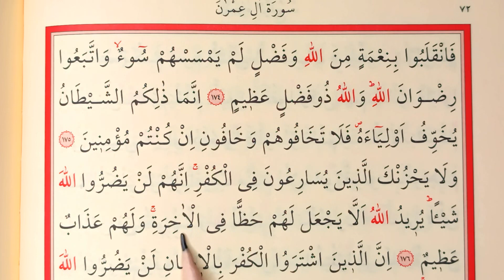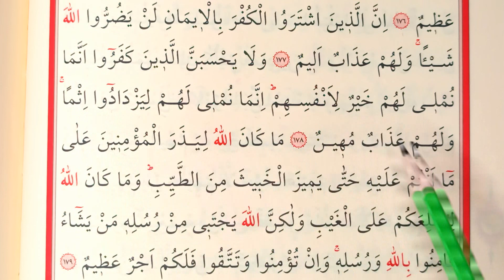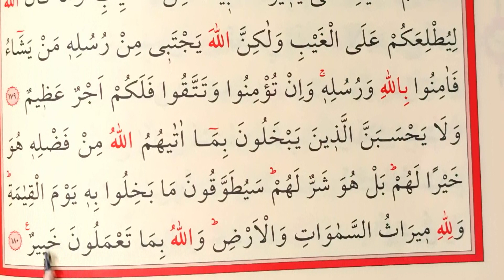71. 72. SAYFALAR HER GÜN 2 SAYFA KURANA YENİ BAŞLAYANLAR İÇİN TECVİDLİ YAVAŞ HATİM MUKABELE CÜZ 4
Kur'an-ı Kerime Yeni Başlayanlar için çok yavaş kalem takipli tecvidli okuyuşu. Her Gün 2 Sayfa Yavaş Okunan , Kurana Yeni Başlayanlar İçin Okunan Mukabelemizi Takip Etmenizi Öneriyorum.